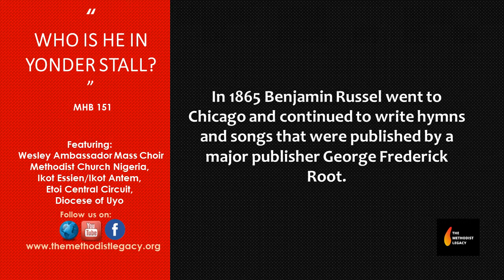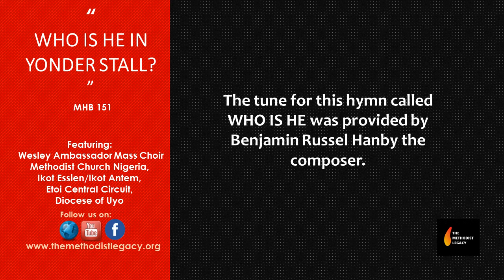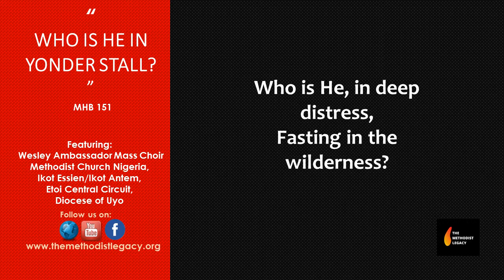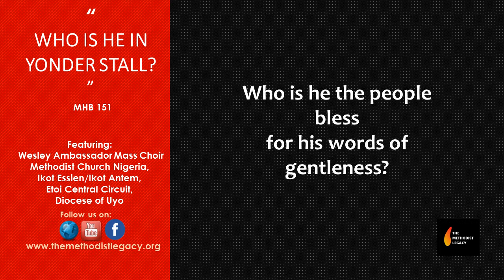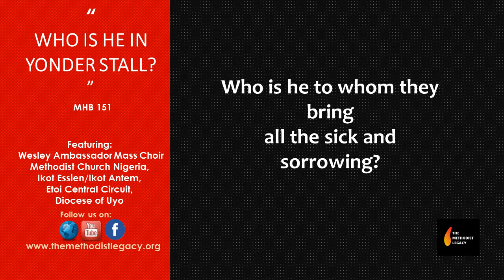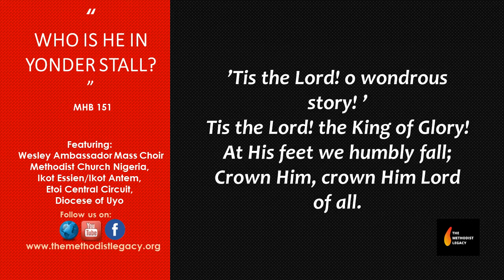WHO IS HE IN YONDER STALL - MHB 151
WHO IS HE IN YONDER STAL

Presenter/Host: Very Rev. Dr. Otuekong Ukut
 Choir: Wesley Ambassador Mass Choir, Methodist Church Nigeria, Ikot Essien/Ikot Antem, Etoi Central Circuit, Diocese of Uyo, Uyo, Akwa Ibom State, Nigeria
Instrumentation: The Promise Land Chorale Ochestra, Uyo
Choir Master/Organist: Bro. Raphael Edem Akpan
Conductor: Bro. Uwemedimo Okon Essien
Acknowledgement: His Grace Most Rev. Emmanuel Udofia (then Archbishop of Uyo)
Recording Date: November 2018
This hymn is taken from MHB no. 151 and has the title WHO IS HE IN YONDER STALL.  This hymn of life example of our Lord Jesus Christ was composed by Benjamin Russell Hanby who was born on July 22, 1833 in Rushville, Ohio, USA.

WHO is He, in yonder stall,
At whose feet the shepherds fall?

’Tis the Lord! o wondrous story! ’
Tis the Lord! the King of Glory!
At His feet we humbly fall;
Crown Him, crown Him Lord of all.

Who is He, in deep distress,
Fasting in the wilderness?

Who is he the people bless
for his words of gentleness?

Who is he to whom they bring
all the sick and sorrowing?

Who is he that from the grave
comes to heal and help and save?

Who is he that from his throne
rules thro' all the world alone?